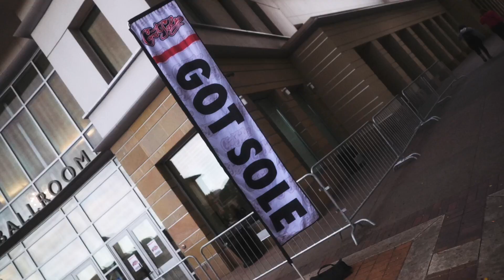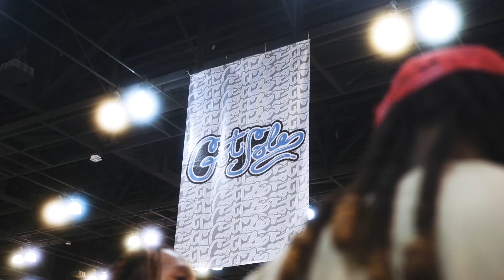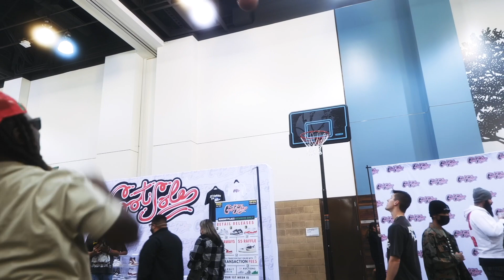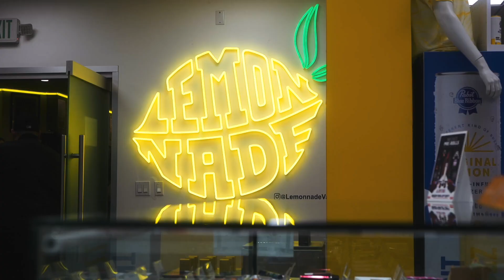LifeOfTommyfbc X GotSole X Lemondae Van Nuys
Follow a day in the life with Hip-Hop artist Tommyfbc.